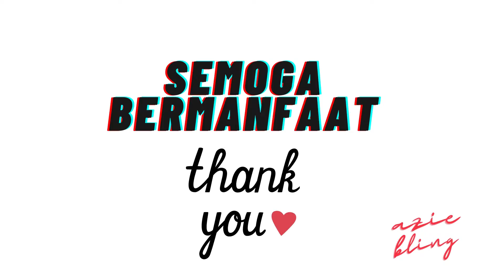15 Jenis Ikan bantu bakar lemak dengan cepat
Makanan tambahan yang didakwa membakar lemak dengan cepat yang ada di pasaran adalah sama ada tidak selamat, tidak berkesan  atau kedua-duanya sekali.

Terdapat makanan semulajadi di dunia terbukti dapat meningkatkan Metabolisme dan menggalakkan pembakaran lemak.

Semoga perkongsian ini dapat membantu Anda menurunkan berat badan dan tingkatkan metabolisma.

Kepakaran kami adalah menjual produk makanan ringan/snack seperti kuih gunting/ kerepek gunting resepi asli dari tahun 1970.